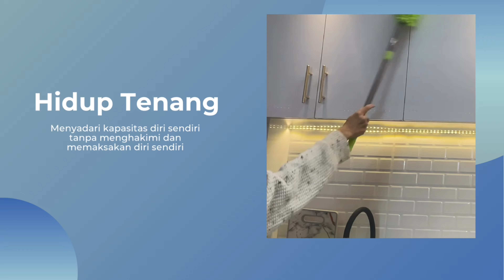CLEANING MOTIVATION || SADAR DIRI DENGAN HOBI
Assalamualaikum
Beres-beres rumah dengan cerita tentang kehidupan di era hobi millenial🥰